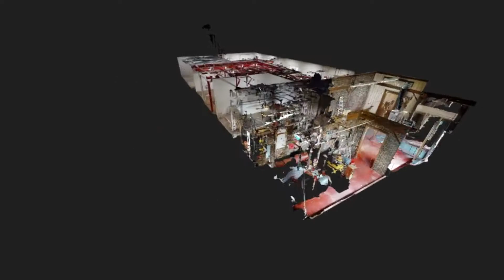114 W MULBERRY ST. BALTIMORE, OH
COMMERCIAL PROPERTY LISTED!

114 W MULBERRY ST.
BALTIMORE, OH
4500 SQFT | $169,000

Ever dream of owning a business? This building will help you make that dream come true. Located in Baltimore, Ohio, this building has a storefront that can be used for retail and also has a large warehouse area that includes 2 walk-in freezers, 1 walk-in cooler and 3 phase electric. Formerly Twin City Frozen Foods, this building is ideal for any food business or catering operation but could be easily adapted for most retail or service businesses. An upstairs apartment has a tenant already that will help generate rent. A second storage area is available for development in the back of the upstairs area. This location is only 9 miles from Pickerington.